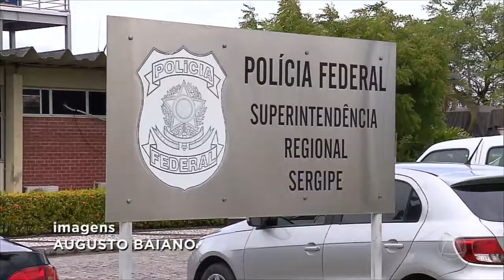Polícia Federal e Ministério da Fazendo deflagram operação São Pedro - JORNAL DO ESTADO